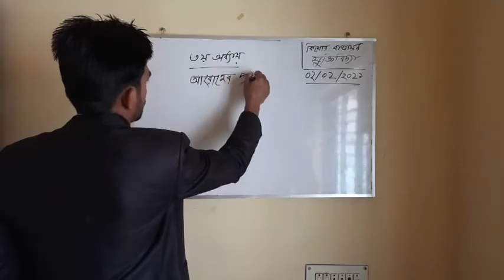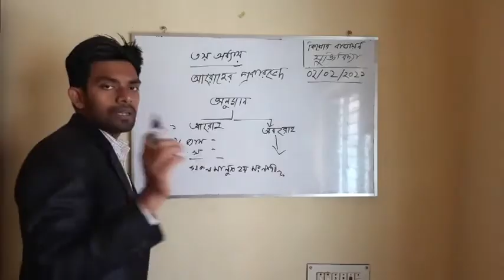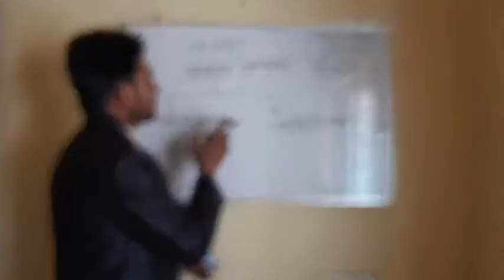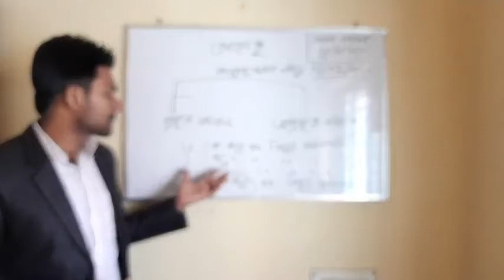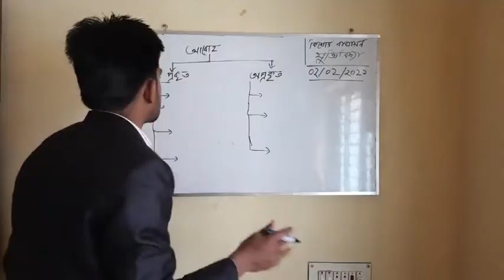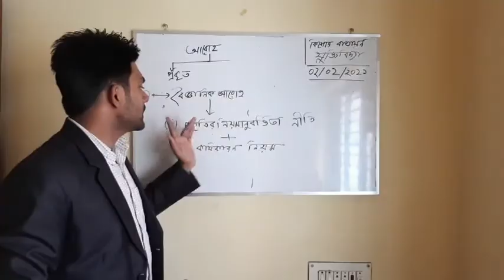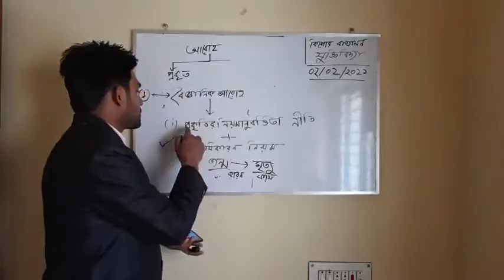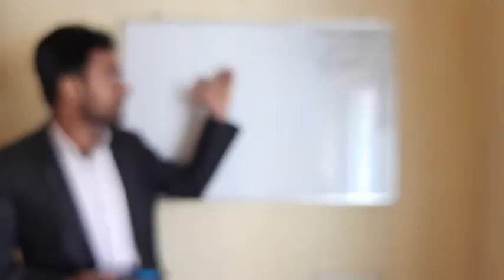যুক্তিবিদ্যা, দ্বিতীয় পত্র,৩য় অধ্যায়, আরোহের প্রকারভেদ লেকচার-১।। আমার ঘরে আমার স্কুল